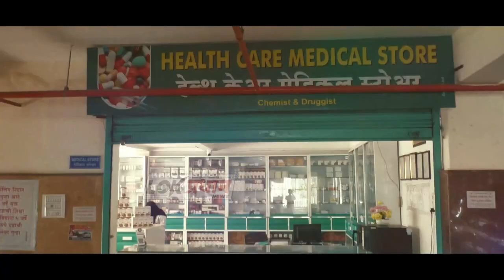ट्रक ने कु-च-ला 3 साला मासूम को परिवार वालों के आंखों से आंसुओं का समंदर